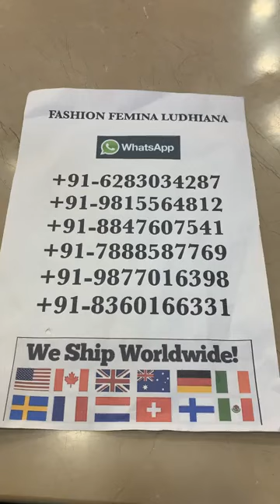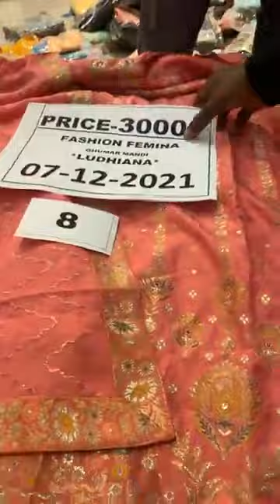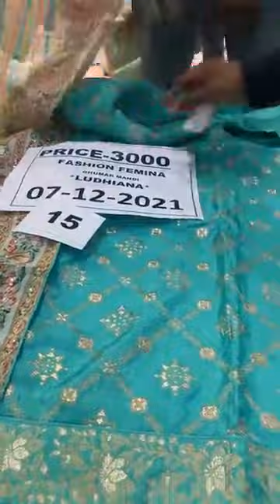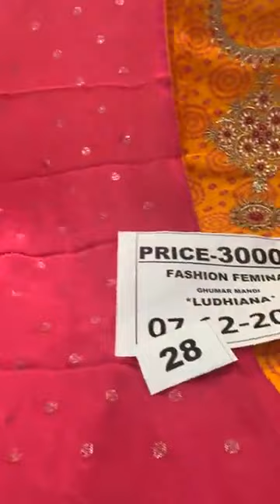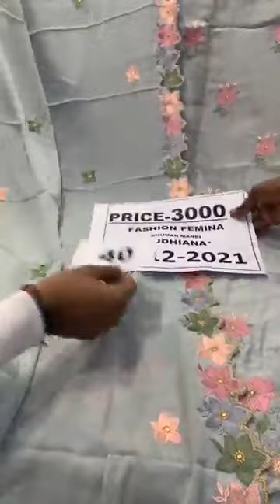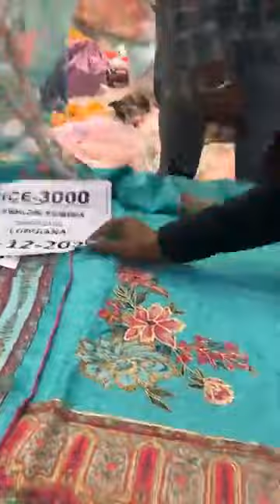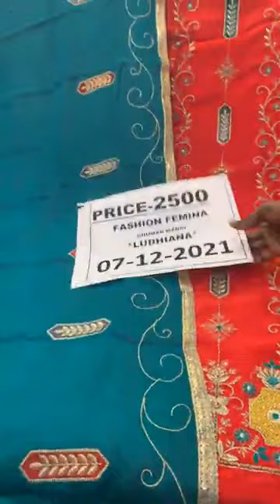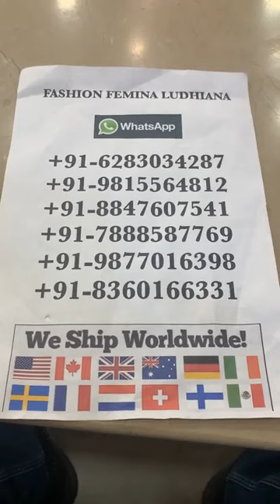Latest Desinger Party Wear Suits || Fashion Femina Ludhiana